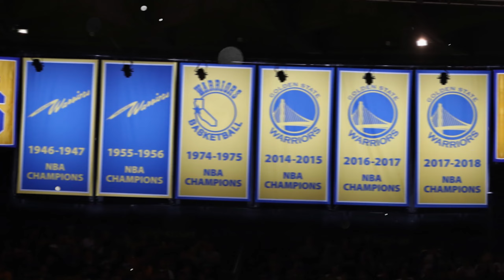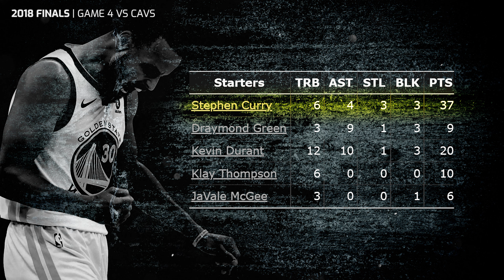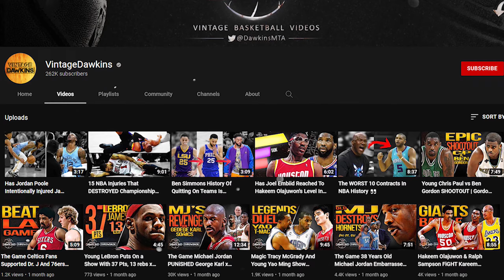Stephen Curry Greatest NBA Finals Performances 💦🐐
Ranking Steph's Greatest NBA Finals Performances.
✅ Sub And Like For More Content